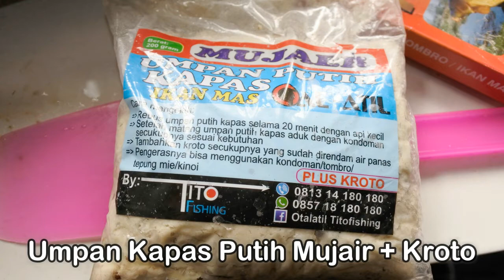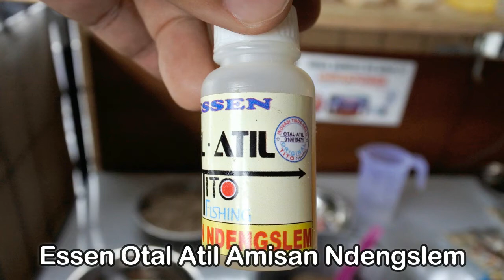Umpan Mas Kapas Mujair Otal Atil, Target Ikan Rame, Ngeraciknya Mudah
Ada 4 varian Umpan Kapas Putih Otal Atil yaitu Kakap Merah, Ekor Kuning, Gindara dan Mujair. Umpan Kapas Varian Mujair dikenal mencari target ikan prestasi/ikan rame mas di kolam pemancingan.

Bahan umpannya bisa dicari di Toko Tito Fishing Otal Atil di Jalan Cipinang Muara 1 Rt 008 / 03 No : 87, Pondok Bambu, Duren Sawit, Jakarta Timur atau bisa dikontak di : 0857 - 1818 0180 (WA) dan 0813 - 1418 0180 (Telp).

Umpan Kapas Otal Atil dari keempat varian yang disebutkan diatas tadi bisa digunakan untuk Pemancingan Galapung Ikan Mas, Lomba Harian Mas dan Harian Mas dengan target ikan rame atau ikan prestasi.

Penasaran ingin mencobanya? Silahkan saja